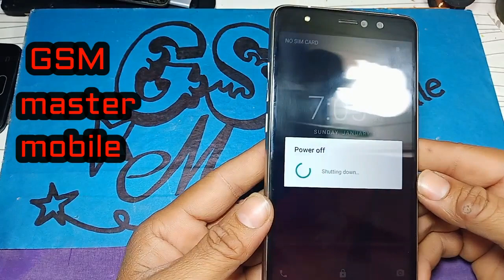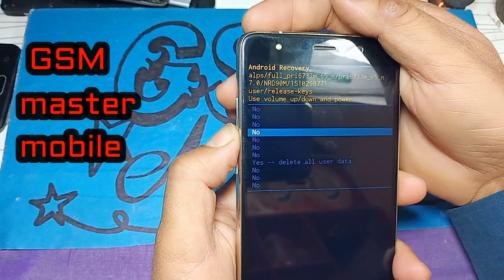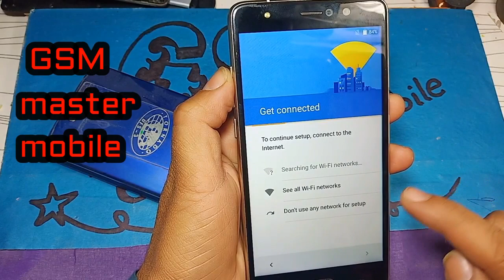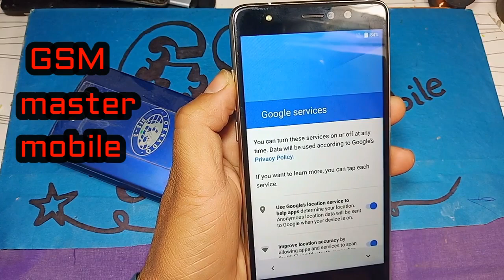how to MFU M88 Mobile pattern lock open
Gsm Master mobile
how to gsm master mobile
all mobile software and reopening